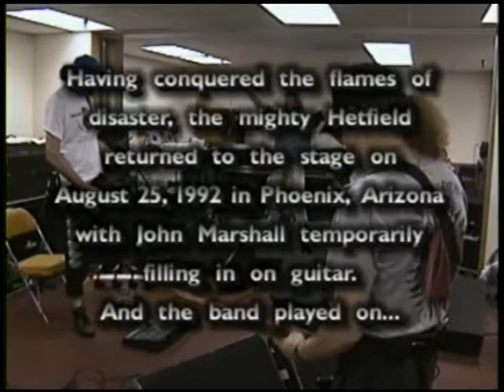Metallica - RARE - Rehearsal with John Marshall 1992.08.22 Phoenix, AZ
Metallica rehearsing with Metal Church's John Marshall who is filling on guitar while James Hetfield recovers from burns to his hands and arms.

Pyrotechnic Accident in Montreal 1992